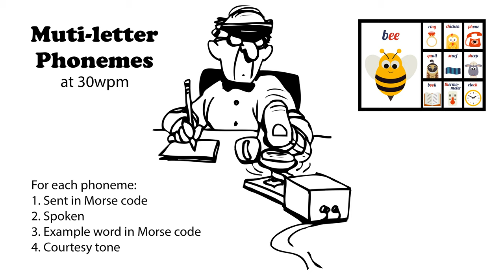Multi-letter Phonemes 30wpm